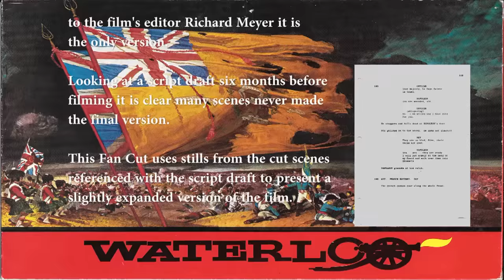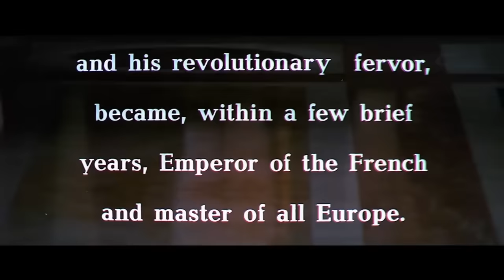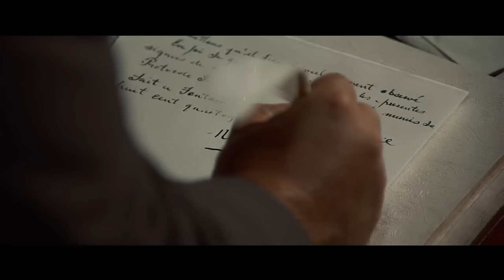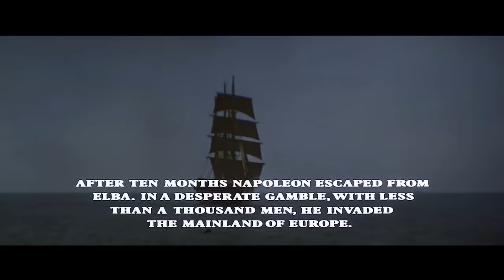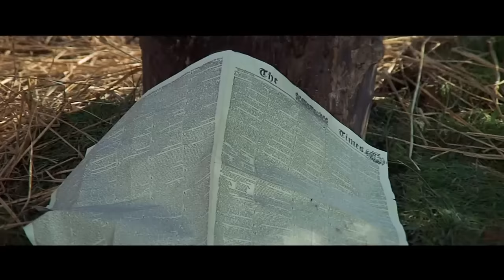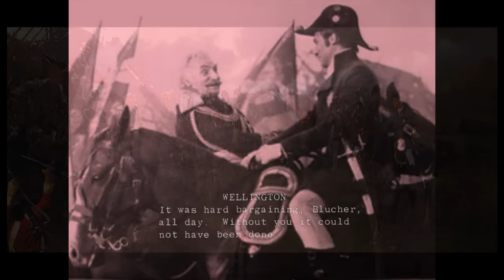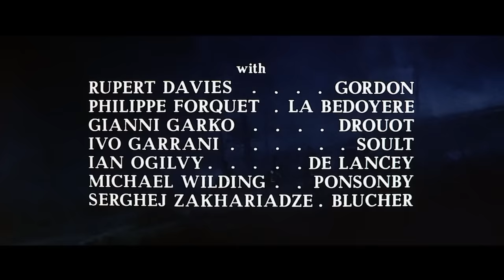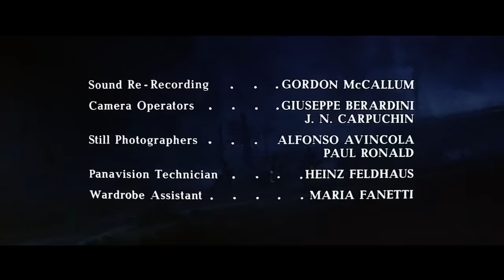WATERLOO - 1970 - FAN CUT in Full HD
Read the background to this magnificent movie in WATERLOO-MAKING AN EPIC by Simon Lewis.

This full HD version is taken from a PAL TV transmission and therefore runs slightly faster. Using stills and exerts from the script to indicate four short scenes that never made the final cut of the film.

Some notes

Scene 1. The battle of Ligny. Looking at the script, the french army marching past the windmill used later in the film, looks like it was meant to be used as the battle of Ligny. Blucher is on the march! The Prussian cavalry charge used later in the film was almost certainly meant to be used earlier. In the film the images are ‘flopped’ so the charge goes from left to right, to maintain screen direction. In the battle scenes the french generally attack right to left and the allies left to right. This is good film direction.  The scenes were almost certainly moved later to beef up the Prussians arriving at the end of the battle. In the Fan cut the ‘corrected’ charge then goes to a still of Blucher unhorsed. This explains why he is wounded a few scenes later.

Scene. 2. Wellington and Mercer discuss why his guns are aimed at a hollow in the ground. This explains why the french horses appear to fall over a crevasse in the next scene.

Scene. 3. In the script a messenger rides to tell Napoleon that the farm house has fallen, then promptly dies. These pictures appear to be that scene. Certainly Napoleon looks very similar in the next scene.

Scene 4. Wellington and Blucher meet. Cutting this scene into the film it was very obvious why it was cut. The triumphalism seems at odds with the sombre mood created in the finished scene. That said it does payoff the narrative of Napoleon nemesis.